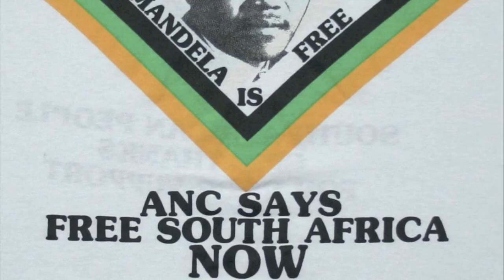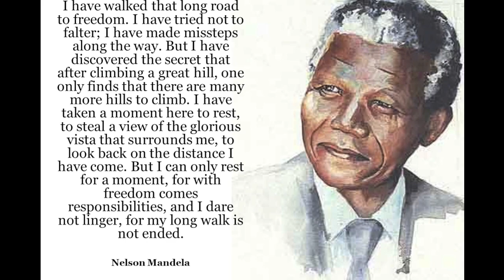Nelson Mandela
Nelson Mandela - the iconic South African anti-apartheid revolutionary leader and the first black President of South Africa died December 5, 2013.